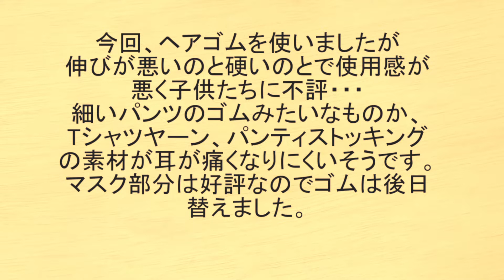【DIY】Seriaの手ぬぐいと家にある布でマスク作り 立体マスク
Seriaで可愛い手ぬぐいタオルを発見！
子供たちのマスクづくりをしてみました。
立体マスクってどうして中心に縫い目が？って思って
なるべくほこり等が入らないようにするなら縫い目は作りたくないという
思いから中心は輪にして作ってみました。
子供たちが好んで使っている立体マスクの型紙を使って作りましたが
立体マスクの中心を輪にするだけなのでどんな型紙でも出来ると思います。